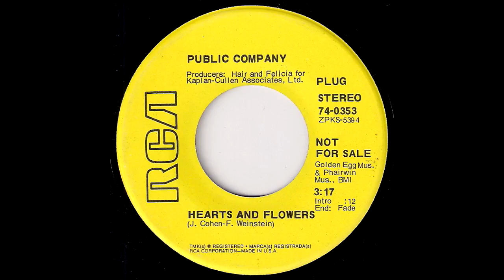Public Company - Hearts And Flowers [RCA] 1970 Psychedelic Rock 45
Public Company - Hearts And Flowers
RCA # 74-0353. Released in 1970.
Soft psychedelic pop rock 45 that sounds so cool! Vinyl rip from musicdawn 45s records collection.